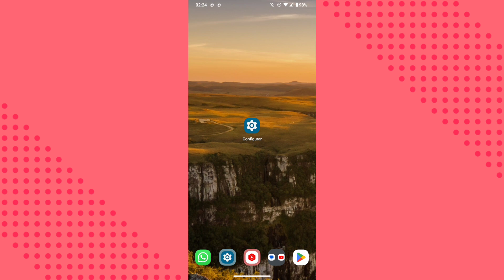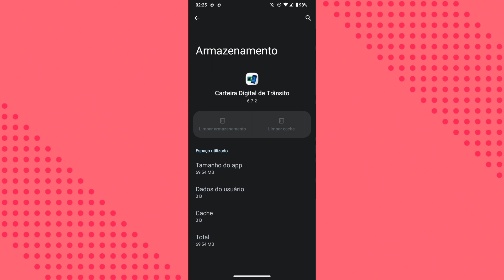COMO APAGAR OS CACHES DE ARMAZENAMENTO DO APLICATIVO CARTEIRA DIGITAL DE TRÂNSITO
Eai galera.
Nesse vídeo você vai saber como está apagando os cachês de armazenamento do aplicativo carteira digital de trânsito.